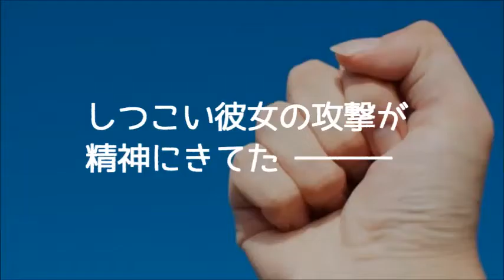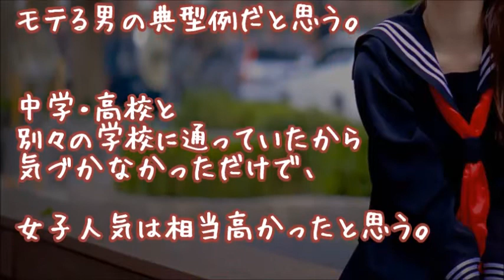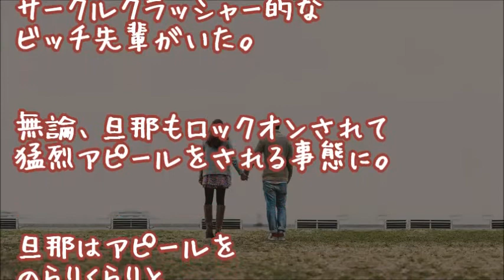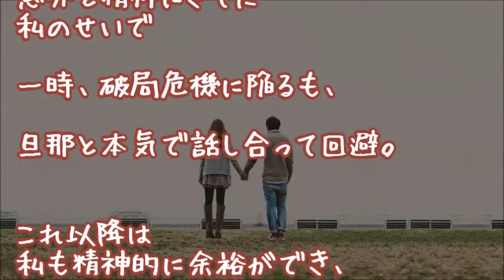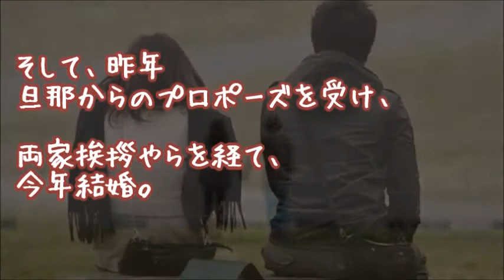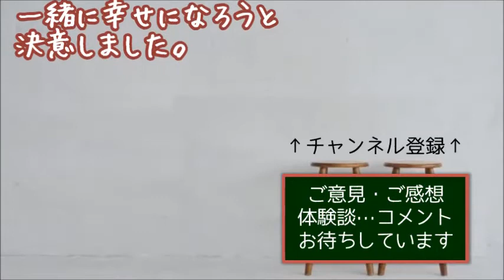【旦那大好き】鈍感な私、幼馴染の夫にジョジョを語ったりしてた【馴れ初め 感動する話】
胸キュンスカッと的恋愛・馴れ初め物語。
『破局危機に陥るも…』

旦那をずっと大好きな奥様。
【嫁（旦那）との馴れ初めを語れ】より。

★【衝撃!!】入院してもニコニコし…【馴れ初め感動】
幼馴染でいつも笑顔の美人嫁、最高!!…だが彼女パニックになり病院へ・・・

★【号泣】もう俺は使いモノにならない【馴れ初め】
車イス生活になった俺…美人嫁は明るく振る舞ってくれたが俺は負い目があった

★【修羅場感動】これを機にいっそ‥【いい話夫婦まとめ・オムニバス】
借金承知で結婚してくれた美人嫁…完済し、思いを手紙に込め言ってみた

★【涙腺崩壊】外国人妻が号泣?!涙の理由に、これが大和撫子か!!…美人嫁に愛してると言ってみた

★【嫁さん達との馴れ初め話】公園で拾った美人双子。なんと２人とも…

★【スカッと家族】お兄ちゃんとだったらいいよ…【馴れ初め物語】
既成事実化してた妹みたいな年下の美人幼馴染との結婚は、亡くなった母の罵倒と蹴飛ばしのおかげ

★【いい話】青信号直前…強引に右折して来ようとする対向車に、身を挺し譲った男性の理由に驚愕

★妊娠中のワンコは恐るべき秘密を隠し持っていた・・・ついに出産の時を迎えたとき！？【感動する話】

▼タイトル▼
鈍感な私、幼馴染の夫にジョジョを語ったりしてた